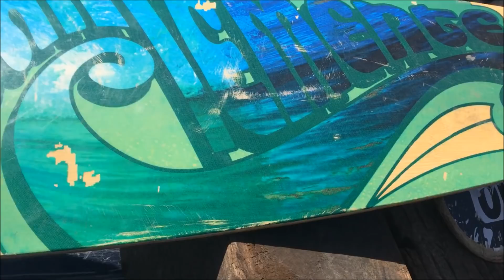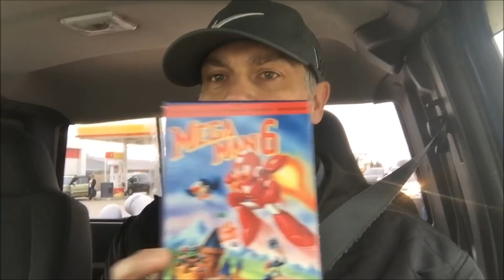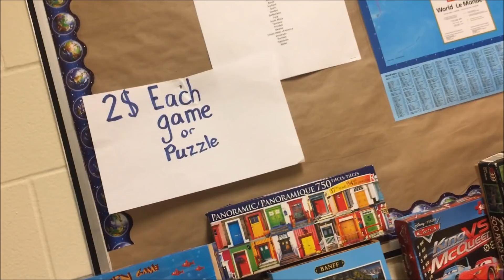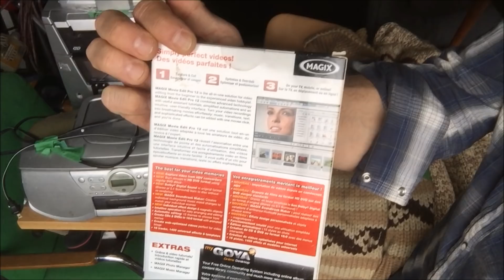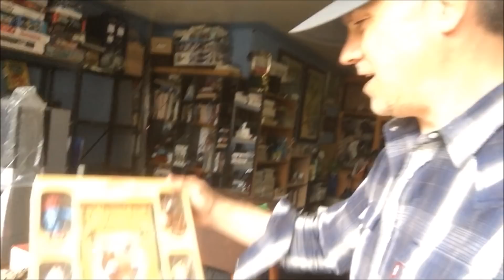This garage sale ride along paid off "Mega.....Man" See how we turn $100 into $700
Trading singles for Twenties. First garage sales of the season. Electronics, video games, instant profit !!